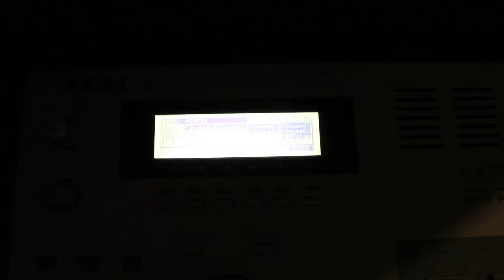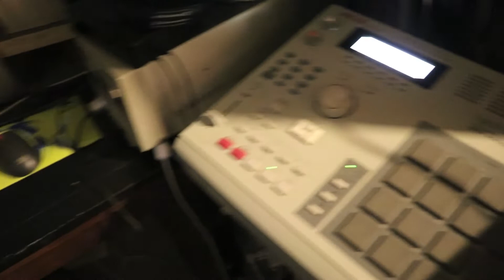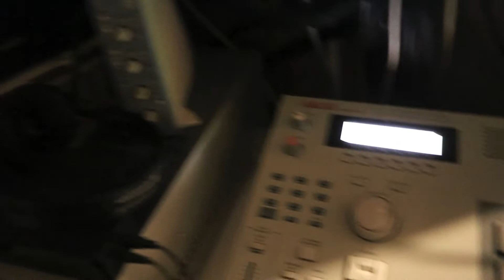" PERFEK " MPC 2000 LIVE BEAT - GOLIATHIZM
Direct sound. Speakers to Canon 800d
Son direct. Enceintes à Canon 800d